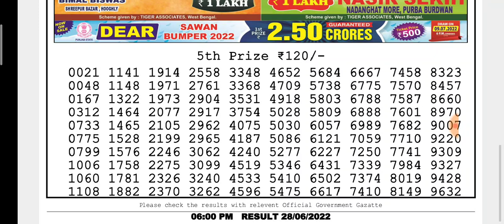🔴LIVE Day 06:00 p.m. 28/06/2022 Moon Tuesday Dear Nagaland State lottery result Today